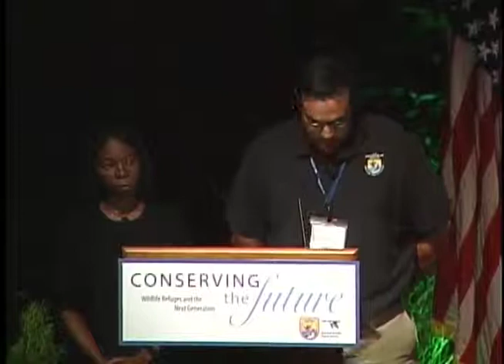Shannon Smith and Will Meeks speak at the Conserving the Future Conference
Shannon Smith and Will Meeks speak at the Conserving the Future Wildlife Refuges and the Next Generation Conference in Madison, Wisconsin. on July 13, 2011.